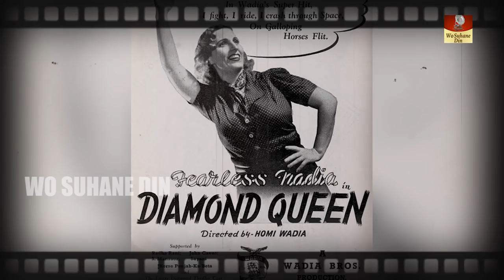Fearless Nadia - Biography In Hindi | पुराने जमाने की भारत की स्टंट क्वीन Hunterwali की असली कहानी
In India -- to my great excitement! -- I got to meet Vinci Wadia, the son of J B H Wadia and nephew of Homi Wadia.

J B H and Homi Wadia are the brothers who founded the Wadia Movietone studio in the 1930's, and launched the career of Fearless Nadia the stunt queen.

Homi Wadia also eventually married Nadia in 1961.

Vinci Wadia spent a couple of hours with me talking about films, life, and Nadia, and generally charming my socks off (as a boy he met Frank Capra on Capra's visit to Bombay!).

I have been a great fan of Nadia's since reading her biography by Dorothee Wenner (originally titled in German Zorro's Blonde Sister).

Shown at film festivals around the world, it combines interviews with Nadia and Homi -- and other luminaries of Hindi cinema -- along with photographs and footage of her films to tell the story of Nadia's life and career.

Fearless Nadia is one of the legends of Hindi cinema.

She was born Mary Evans in Australia to a British father and a Greek mother, who emigrated to Bombay with Nadia when she was very young (her father was a soldier in the British army).

She grew up near Peshawar where she learned to ride horses. After her father was killed in France during WWI, she and her mother moved back to Bombay.

As Mary tells it in the documentary, she trained in shorthand typing to get a good job, but at the same time "I got very fat so I decided to reduce."

In order to lose weight, she took up dancing at a school run by a Russian dance teacher named Madame Astrova.

Madame Astrova saw talent in Mary "because I was very supple and good despite being fat" and took her on as a member of her dance/theatre troupe which traveled around India.

Mary also changed her name to the more exotic "Nadia" on the advice of a fortune teller.

Nadia left the troupe to work in a Russian circus, but didn't care for circus life and returned to the stage, dancing and singing Hindi songs as part of her act.

A theatre manager introduced her to J B H and Homi Wadia, who asked her what skills she could bring to films.

She replied "I'll try anything once!"

To test her appeal with Indian audiences, J B H put her in his 1933 film Desh Deepak as a slave girl.

She had great screen presence and J B H cast her in his next film, 1935's Noor-e-Yaman as Princess Parizad.

He credited his Parsi upbringing with his dislike for the submissive characters Indian women invariably portrayed in films.

He really wanted to make movies that touted the strength and emancipation of women, and he saw great possibilities in the athletic Nadia.

Probably the fact that Nadia was white also helped Indian audiences accept her as a woman so different from the usual Hindi film heroines, and she seemed a perfect actress for his vision.

So in 1935, J B H wrote a screenplay especially for Nadia: Hunterwali (the nickname stuck to her for life).

She was an Amazonian figure, blond and blue-eyed: A mask-wearing, whip-cracking, sword-wielding, chandelier-swinging heroine who did all her own stunts.

Audiences loved her (how could they not??)! Hunterwali was a huge hit.

Throughout the 30s, 40s and even into the 50s, she starred in numerous action-adventure films with names like Miss Frontier Mail, Diamond Queen and Jungle Princess.

She usually portrayed a Robin Hood-like character, rescuing the poor and oppressed. She also tamed wild animals, and beat up men with ease.

One of her most famous scenes had her fighting the bad guys on top of a speeding train!

She was often showed working out in a gym, which apparently contributed to a fitness craze at the time as well.

She and Homi had fallen in love by the 1940s, but didn't officially marry until 1961. She appeared in her last film (Khiladi) in 1968.

She spent her years in retirement happily raising thoroughbred horses, including an Indian Derby winner.

She died in 1995 at the age of 87.

In recent years, both Shekhar Kapur and Vishal Bhardwaj have indicated interest in making a film about Fearless Nadia.

There was talk of Cate Blanchett starring in Kapur's film, and Uma Thurman or Franka Potente (Run Lola Run) in Bhardwaj's (I would personally love to see what Vishal Bhardwaj could do with her story!).